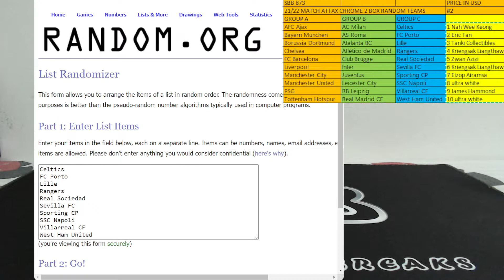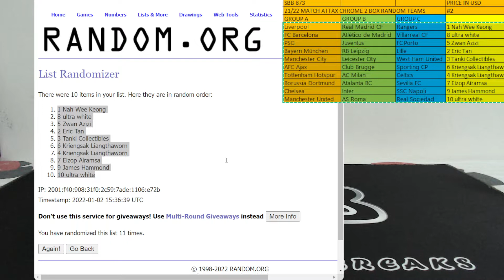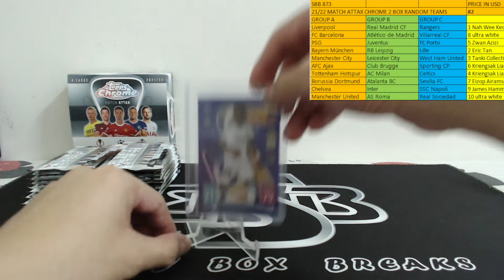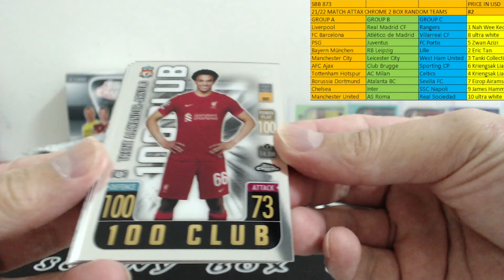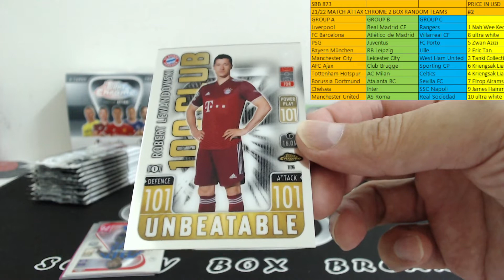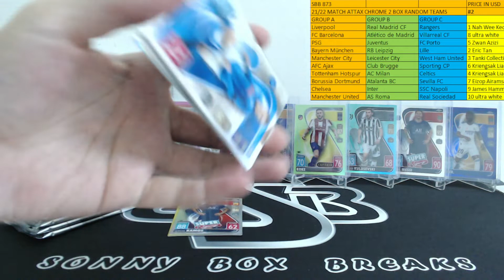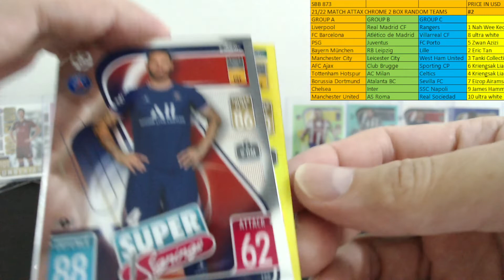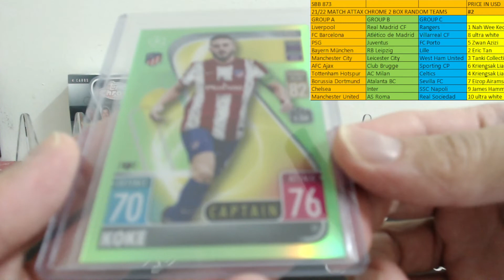SBB 873 21/22 MATCH ATTAX CHROME 1 BOX RANDOM TEAMS #2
JOIN IN OUR FACEBOOK GROUP "SONNYBOXBREAKS" FOR ALL THE LATEST INFO OF OUR UPCOMING BREAKS!